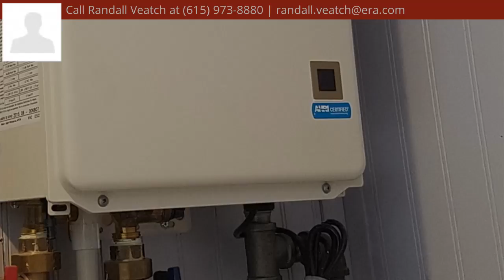8533 Woodbury Pike, Readyville, TN 37149 - MLS #1990457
Directions
(GPS) aka Address' 8533 John Bragg Rd. Also 8533 OLD Woodbury Pike. From Murfreesboro East on 70-S / John Bragg Hwy. Left at McElroy Rd, to 1st Stop Sign, Take Left on Old Woodbury & Immediate Right into Corner Lot Driveway 8533 old Woodbury .
Property Description
Fantastic All Brick Remodel on 1.5 Acre Fully Fenced Corner Lot. Hardwood Floors, Granite Kitchen, Stainless Appliances. Energy Efficient Mitsubishi Ultra Mini Splits Heat/Cool System. Tankless Gas Water/Heater. "Rainsoft" Water Softener & Purifier. New Windows. Spay Foam Insulation. Awesome Covered Deck Overlooks Beautiful Yard. 32x24x16h RV Barn w Full Hook Ups. Plus 30x26 Hay Loft Barn/Workshop w/ Circular Drive. Just 9 miles from Downtown Murfreesboro. Call agent for more info.